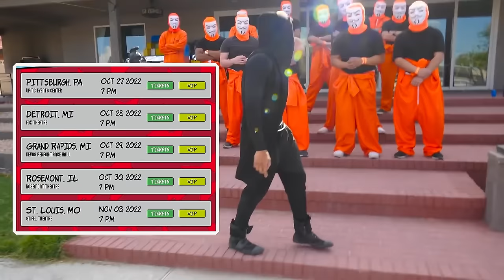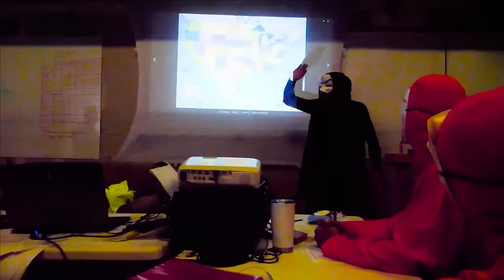My Friend Only Cares About Being a Famous YouTuber & Tik Tok Influencer - Spy Ninjas #333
Melvin crashes the Spy Ninjas nationwide tour games at the safe house. Melvin has a ton of hackers with him too! Melvin is mad the Spy Ninjas are going on tour across the country without him. So he's decided he's coming along too! And bringing hackers! He then challenges the Spy Ninjas to some games to prove he and Project Zorgo are way better YouTubers than the Spy Ninjas! They play human Battleship, Dodgeball, and do the broom challenge!
Vy attempts to give a gift to Melvin so he'll stop being PZ9, the new commander of Project Zorgo, but there new wristbands required to access to the building where he is living. Vy & Alie have to show dank memes to get the level 1 access access wristband. Second they film a Tik Tok dance to get level 2 clearance access. They then see a group of hackers receiving martial arts training. Vy challenges the trainer to a battle royale and uses her tiny stealthy skills to kick his butt in a fight!
Melvin is at it again! He's kidnapped Alie's brother and ex project zorgo commander, Agent Peters! He plans on using tiktoks and social media to torment Peters into telling him top secret information about the Pod, AKA the big boss. Knowing his evil plan, Vy, Alie and Chad decide to follow Melvin, Peters and his crew of hackers to Selfie World to put a stop to PZ9. The Spy Ninjas sneak inside and find ways to stop Melvin's plan, like causing a power surge and using the Project Zorgo voice morpher to disguise their voices! Will they be able to stop Melvin from his social media plan of using hackers to buy out the spy ninjas live tour?